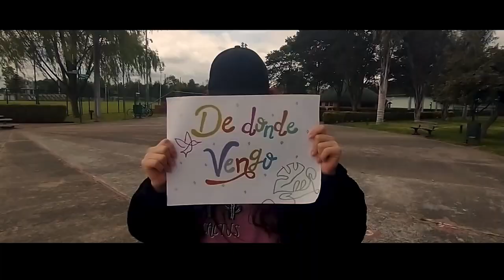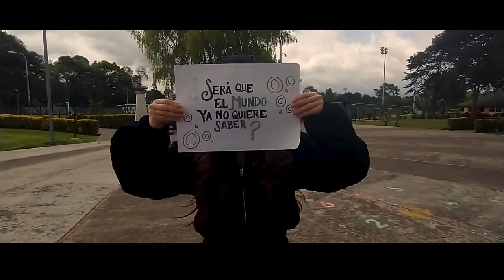Martin Torres – De Donde Vengo (Official Video) (Prod-Iván Geezy)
Amazon music

Letra / Lyrics

De donde vengo
todos hablan de tu amor
y yo no entiendo por qué no obedecen tu voz
es tan difícil comprender por qué no muestran tu poder
será que el mundo ya no quiere saber
será que el mundo ya no quiere entender

Que mi Dios vino en serio
vino a hablar de su amor eterno
todo lo que dijo es verdadero
y yo no me cansaré todo el tiempo hablaré
de sus maravillas su gloria y su bien

Y aunque no pueda más
y el mundo me de la espalda una vez más
y aunque nadie quiera escucharme hablar
yo se que como tú yo voy a actuar
y aunque digan que no y aunque sea dura sea dura la misión
yo estoy seguro que a tu lado todo es mejor
todo es mejor oh oh oh oh oh

Yo yo no no no no no no no no pararé
de amarte rey y yo, yo no pararé de cantar de tu amor
por qué aunque digan que no pueda más
yo estoy seguro que a tu lado tú me sostendrás
me levantarás me harás más fuerte para poder caminar

Martin Torres – De Donde Vengo (Official Video)

Official Music Video by Martin Torres “De Donde Vengo" (C) 2021 Marval Music (MVM)

Créditos

Producción General y edición
Marval Music
Miguel Angel Mora Rondon

Publicidad
Martin Torres Gómez

Performance
Martin Torres

Letra por
Martin Torres